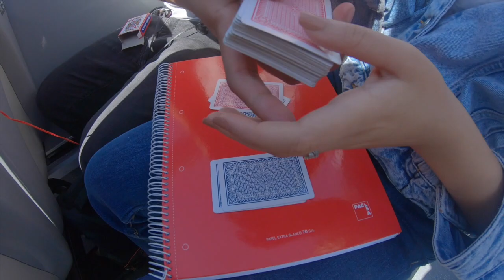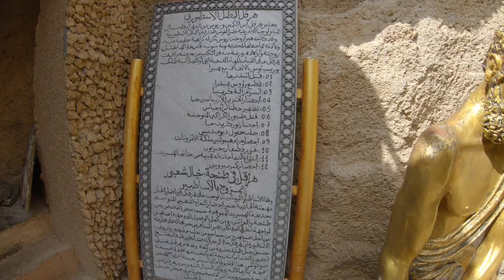VLOG 04 : TANGIER CITY TOUR - MY FRIENDS WILL KILL ME , HEM / جولة في المدينة - سوف يقتلني أصدقائي